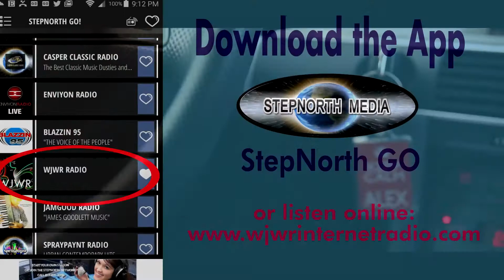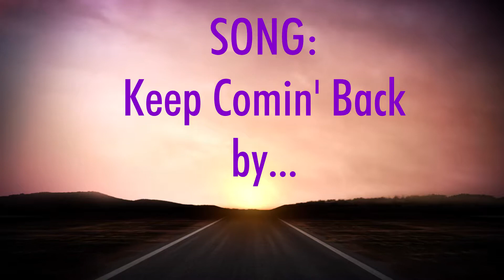Keep Comin' Back by Tower of Power: PROMO for T.O.P. Special